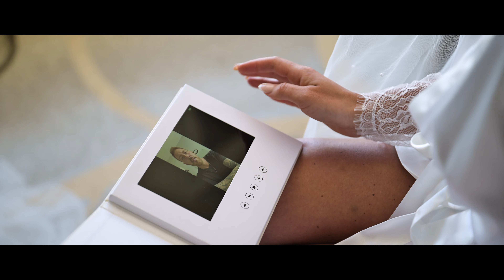Maggie & Jason Wedding Film